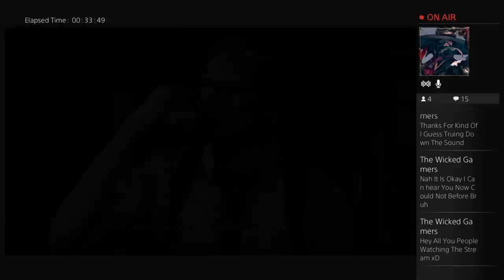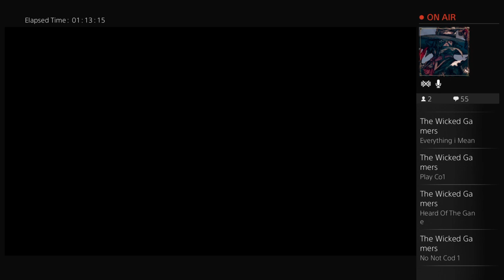Batman Arkham Knight part # 1